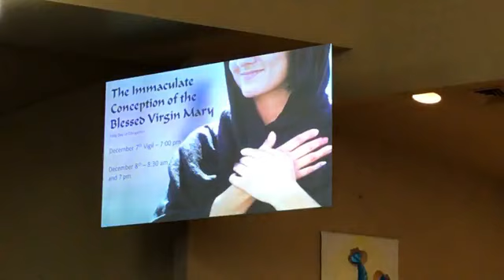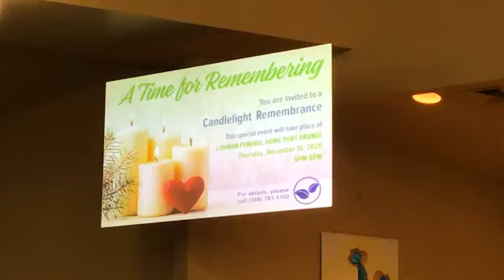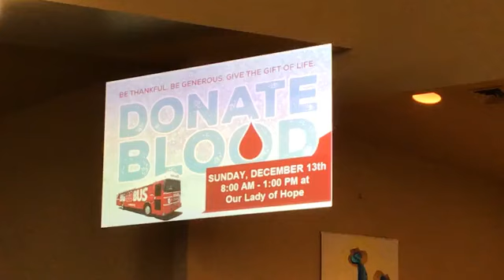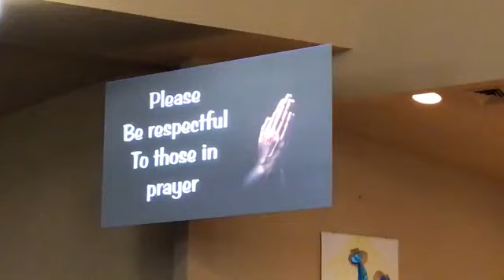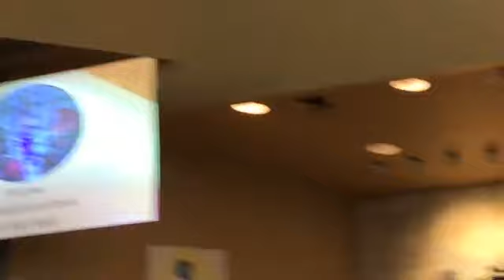2nd Sunday in Advent 12/6/20